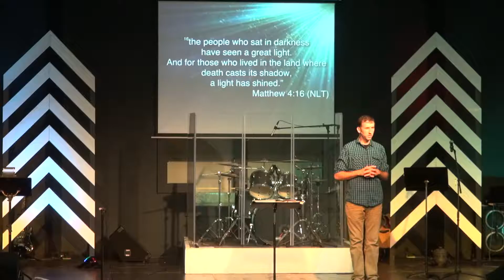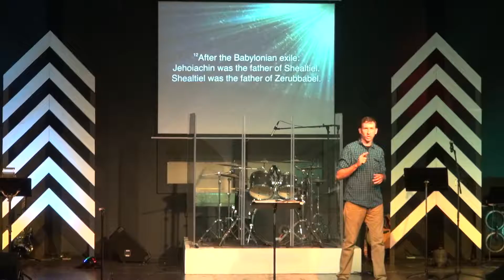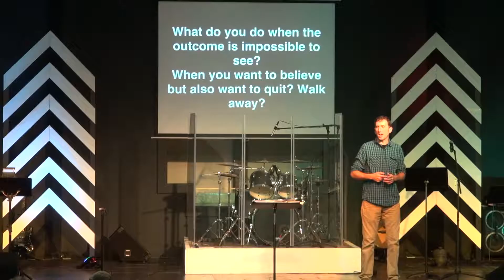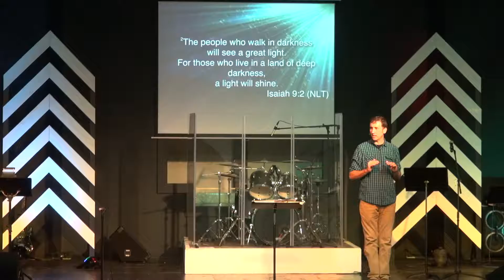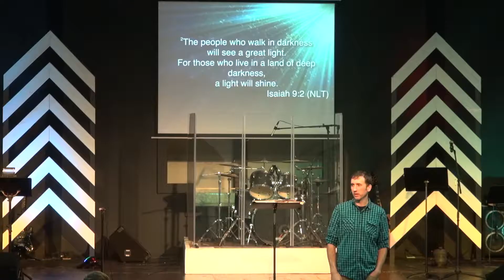My Next Step Is (What Is Your Next Step)